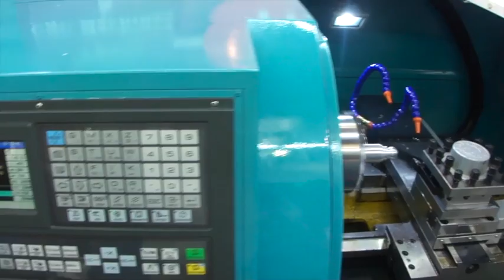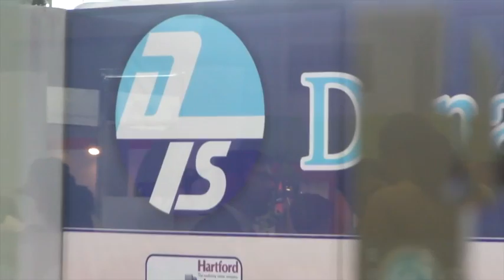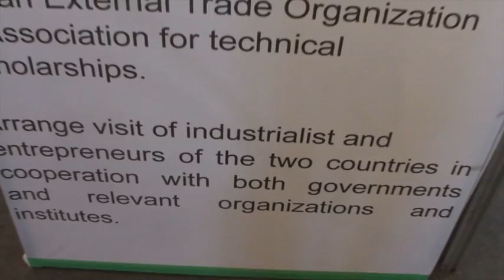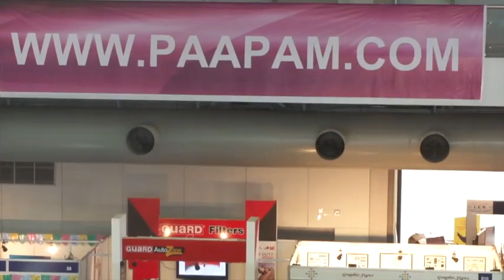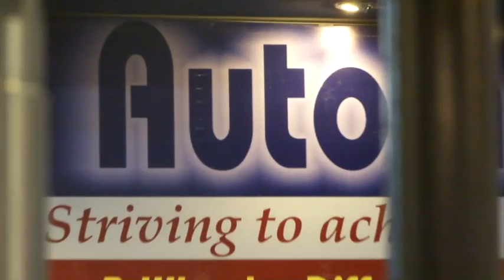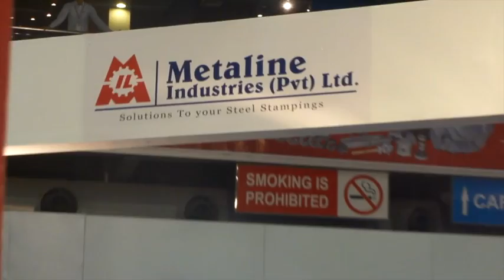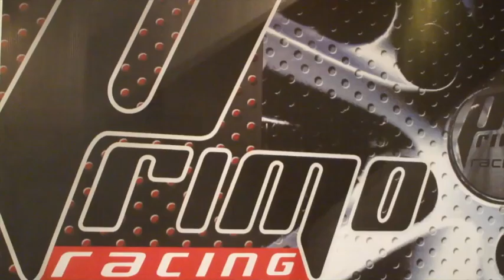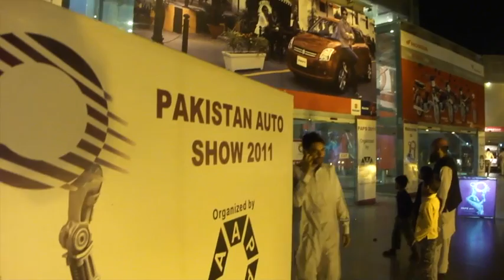Pakistan Auto Show 26 Oct 2011 Expo Center Lahore Pakistan